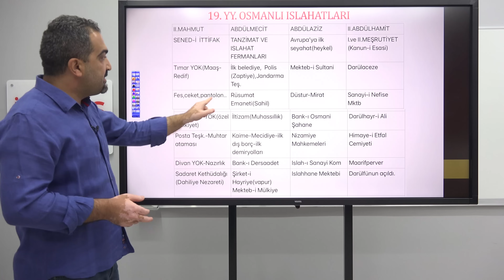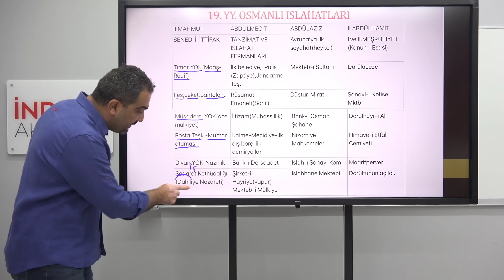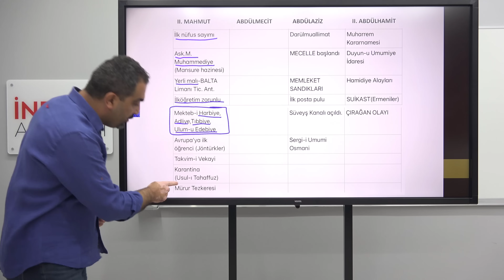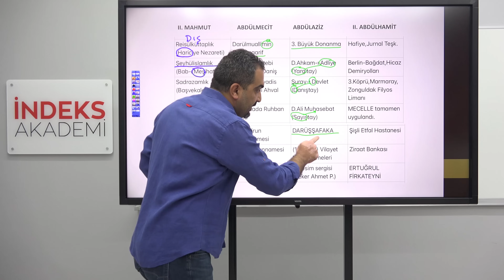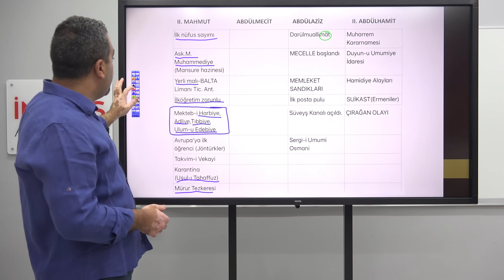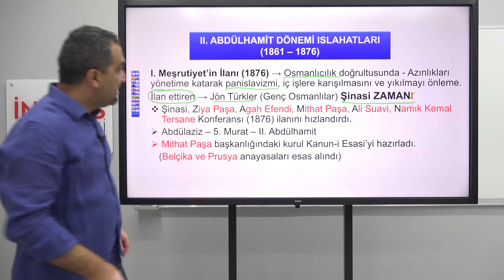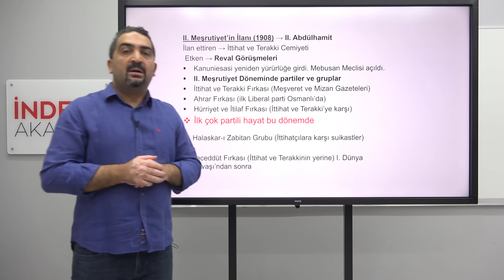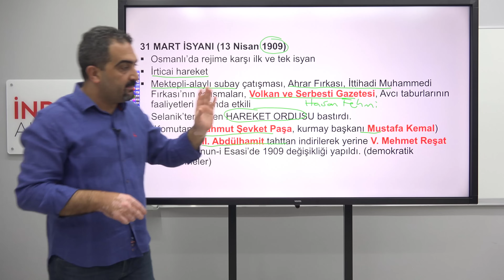11- KPSS - Osmanlı Dağılma Dönemi(Islahatlar) - Genel Tekrar - Aydın Yüce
11.Ders Osmanlı Dağılma Dönemi(Islahatlar) - Genel Tekrar - Aydın Yüce